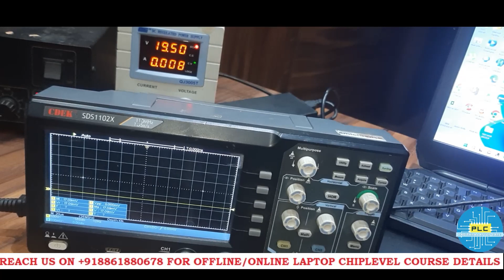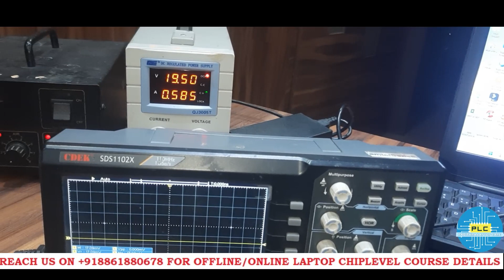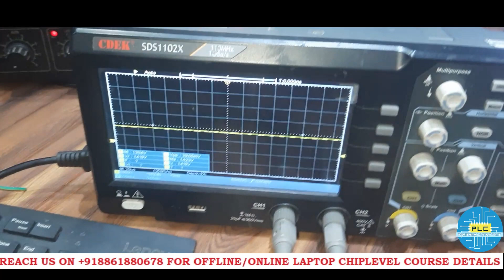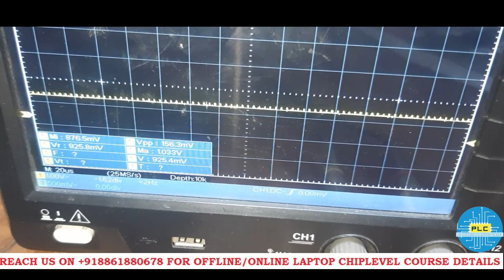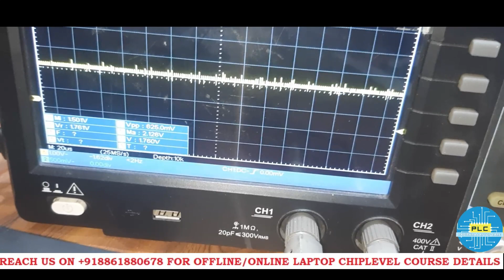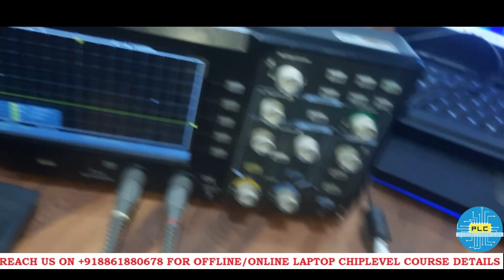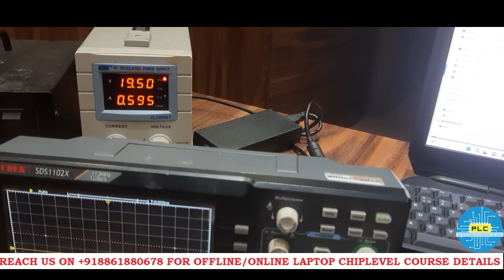Laptop Repairing Secrets: The Battle of BIOS vs. No Display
BIOS V/S NO DISPLAY || Practical Case Study in Laptop Repairing
Hindi Channel: